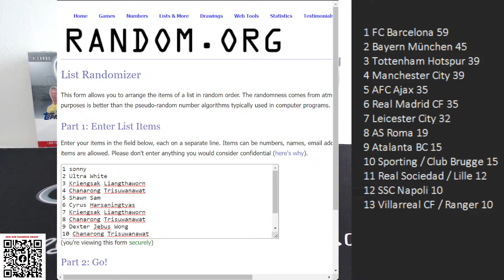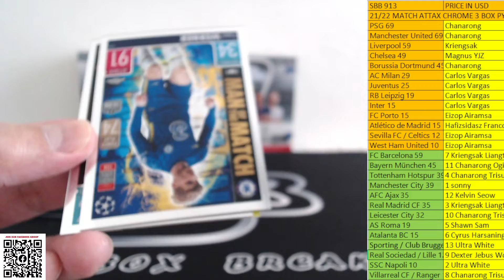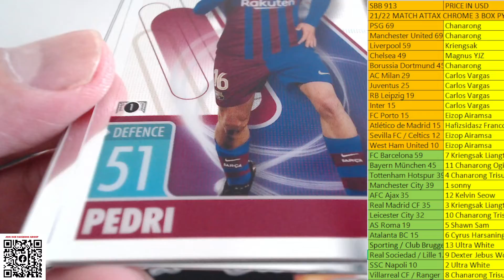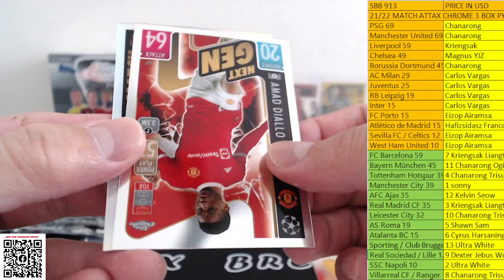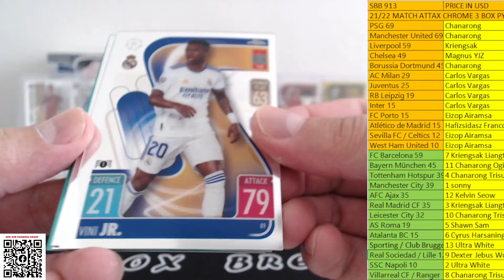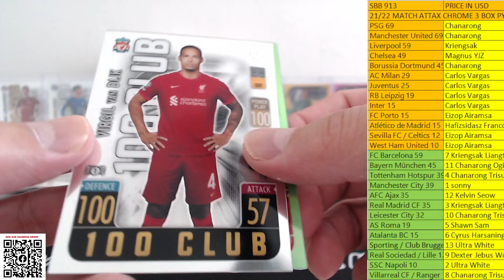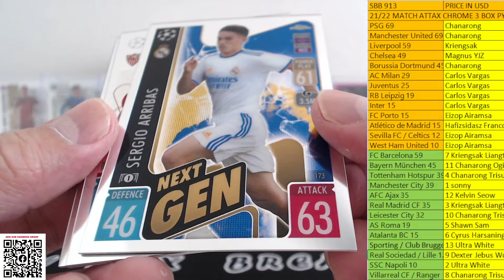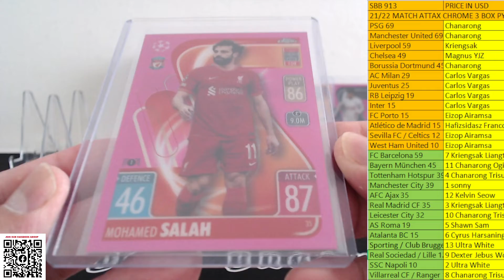SBB 913 *NICE RED /5!!* 21/22 MATCH ATTAX CHROME 3 BOX PYP / PYT #5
JOIN IN OUR FACEBOOK GROUP "SONNYBOXBREAKS" FOR ALL THE LATEST INFO OF OUR UPCOMING BREAKS!